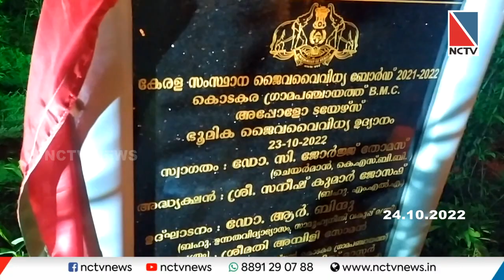NCTV NEWS 24 OCTOBER 2022